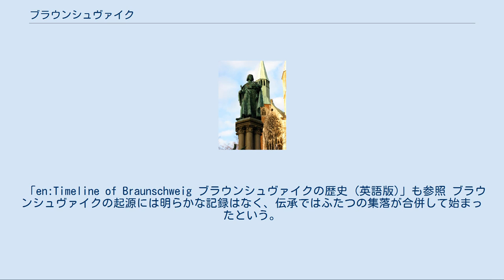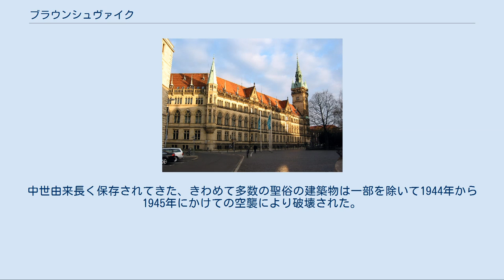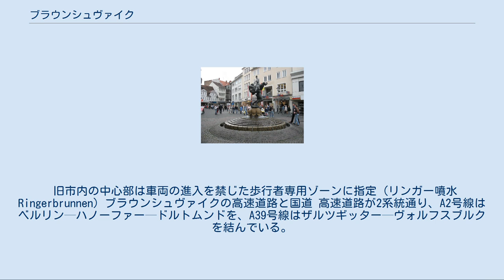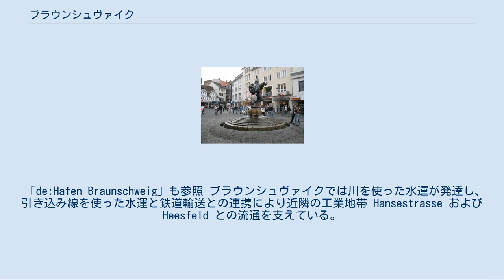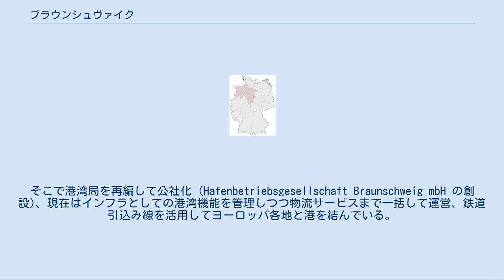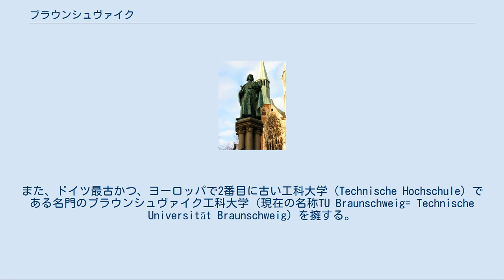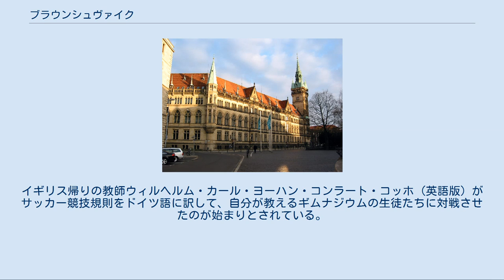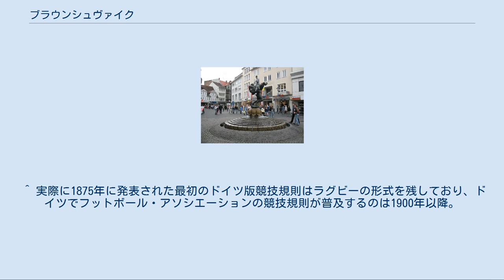ブラウンシュヴァイク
1300年頃のブラウンシュヴァイク。
(マッパ・ムンディのひとつエプストルフの世界地図 （英語）より) 市庁舎 ハインリヒ獅子公 ブラウンシュヴァイク（独: Braunschweig, 英: Brunswick）は、ドイツの都市。
ニーダーザクセン州の代表的都市であり、人口25万2,768人は同州において州都ハノーファーに次ぐ（2015年）。
街の名前は「Brunoの村」の意味（Brunoはブルン1世を指す）。
 ハルツ山地の北方に位置する。
土地は肥沃であり農業が盛ん。
交通の要所でもあり、商工業も発展している。
近隣の都市としては、約25キロほど北東に位置するヴォルフスブルク、40キロほど南西に位置するヒルデスハイム、55キロほど北西に位置するハノーファーなどが挙げられる。
 「en:Timeline of Braunschweig ブラウンシュヴァイクの歴史 (英語版)」も参照 ブラウンシュヴァイクの起源には明らかな記録はなく、伝承ではふたつの集落が合併して始まったという。
ひとつは861年にオーカー川の片側にザクセン王ブルノ1世が開いたとされる集落、もう一つは伝説の貴族ダンクヴァルトが置いた集落という。
ダンクヴァルターローデ城 (「ダンクヴァルト卿の開墾地」の城) は19世紀に再建された。
 この都市は旧称をブルンズウィク (Brunswik) といい、人名のブルノと低地ドイツ語のウィク (Bruno + wik) の合成語である。
ウィクとは商人が滞在したり物資を保管したりする場所を指すことから、オーカー川の渡し場として遠隔商人の定住に最良の場所を意味するという。
また別の説は、森林を焼いて (ブラント) 開墾したという故事を引いている。
 ブルンズウィクの名前が最初に現われるマグニ教会の文書は1031年に記された。
今日、教会はマグニ地区の中心として、Altenwiekの旧Weichsel地区に建つ。
 中世においては、神聖ローマ皇帝と争ったハインリヒ獅子公の拠点であった。
ブラウンシュヴァイクはヒルデスハイムとマクデブルクをつなぐ東西に走る重要な街道と ゴスラルとリューネブルクをむすぶ南北に走る重要な街道の結節点に位置し、水上交通も利用できたので交通の要衝であった。
1250年には、ハンザ同盟に加盟している。
「ハンザは構造の異なる経済地域の間を仲介することを、存在の基盤としていた」ので、「都市に固有な輸出手工業は二流の役割を演じていた」にすぎないのだが、例外の一つがブラウンシュヴァイクであった。
「ブラウンシュヴァイクは通商ルートの上で一段と良好な位置を占めていたおかげで、鉱山都市ゴスラルで営まれていた銅を加工」し、真鍮を生産する「輸出手工業を引き寄せた」。
1400年頃の人口は約17000人に達し、リューベックに次ぐ北ドイツ第2の大都市であった。
15世紀には、帝国都市並みに帝国議会に招待されている。
ハインリヒ獅子公の子孫が治めたブラウンシュヴァイク＝リューネブルク公国ではリューネブルクと並ぶ主要都市であり、17世紀よりブラウンシュヴァイク公国の都となり、第一次世界大戦後はブラウンシュヴァイク自由州の州都であった。
中世由来長く保存されてきた、きわめて多数の聖俗の建築物は一部を除いて1944年から 1945年にかけての空襲により破壊された。
第二次世界大戦後、イギリスの占領統治を経てニーダーザクセン州に属することとなった。
 ブラウンシュヴァイクの人口は25万2,768人（2015年）であり、25歳から34歳の若者にとってドイツの最も魅力的な20都市のひとつとされたことが若い住民の流入に結びついている。
 2015年の統計によると、住民の半数に当たる12万6,379人がキリスト教以外の宗教の信者または無信心であった。
キリスト教徒はプロテスタントが9万1,785人（36.3％）、ローマカトリック教徒3万4,604人（13.7％）である。
また同統計により、ドイツ国籍を含む全住民のうち25.6％に当たる6万4,737人に移民出身という背景があること、その10.2％はドイツ国籍がないとわかる（2万5,676人）。
 以下の表に国籍がドイツ以外の住民の人口をまとめた。
 旧市内の中心部は車両の進入を禁じた歩行者専用ゾーンに指定 (リンガー噴水 Ringerbrunnen) ブラウンシュヴァイクの高速道路と国道 高速道路が2系統通り、A2号線はベルリン—ハノー...